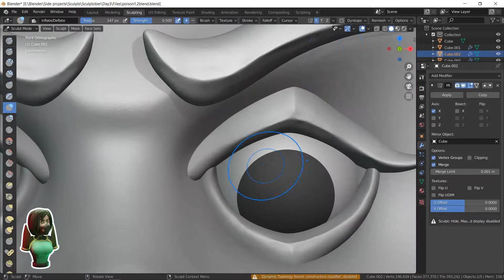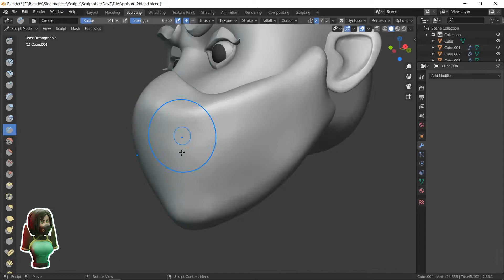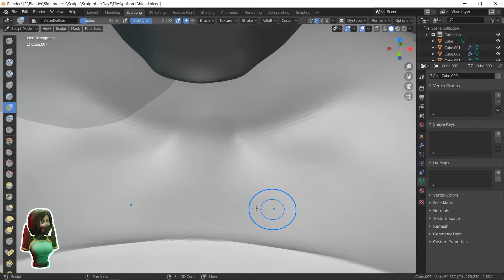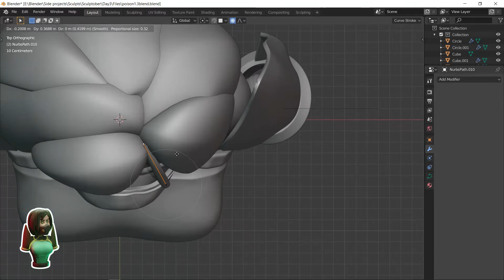Sculptober Day3- Poison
Here is my sculpt for Day3- "Poison"

For the prompt list look it up at Follygon!

Made entirely in Blender 2.9, rendered in Eevee

[Toxin screen up :)]